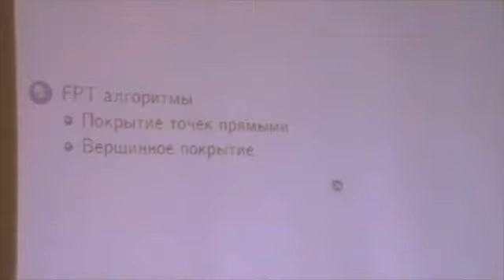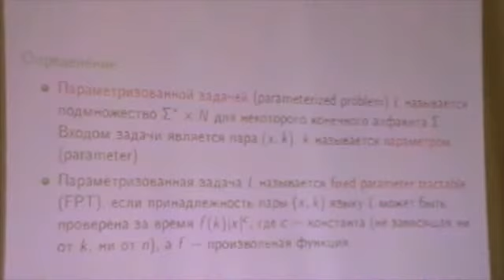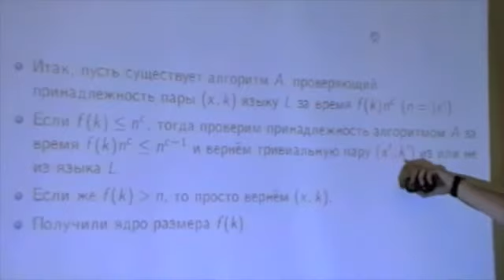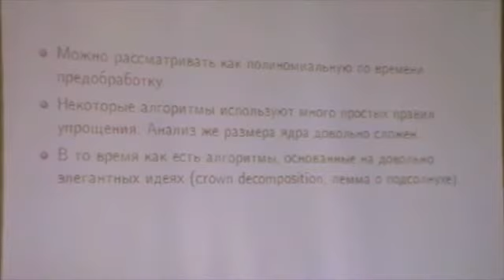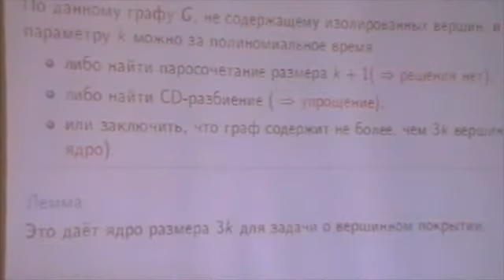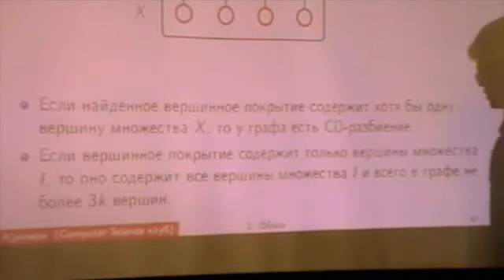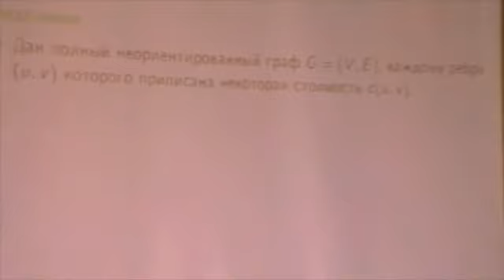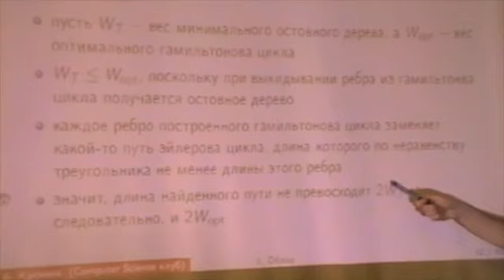Лекция 2 | Алгоритмы для NP-трудных задач | Лекториум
Лекция 2 | Курс: Алгоритмы для NP-трудных задач | Лектор: Александр Куликов | Организатор: Computer Science клуб при ПОМИ РАН